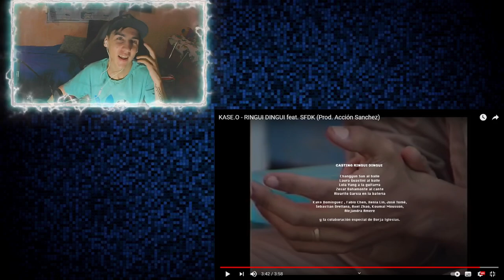KASE.O - RINGUI DINGUI feat. SFDK (Prod. Acción Sanchez) REACCION